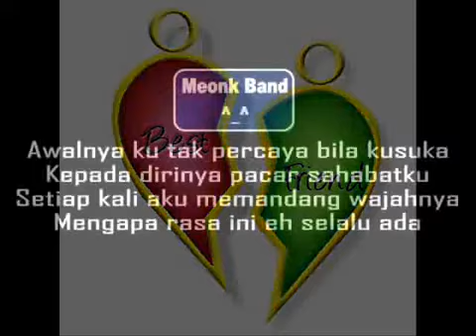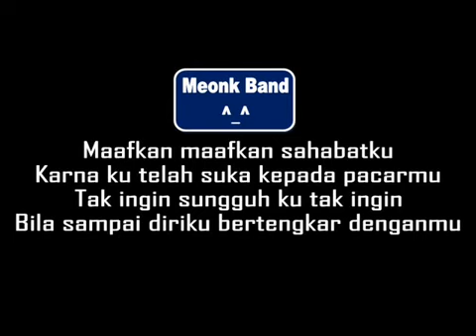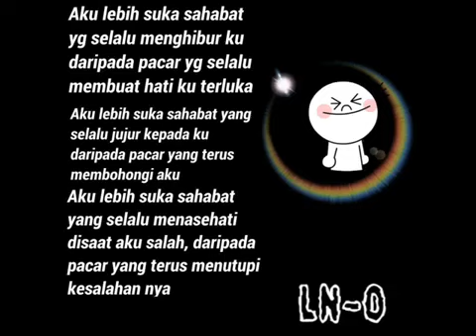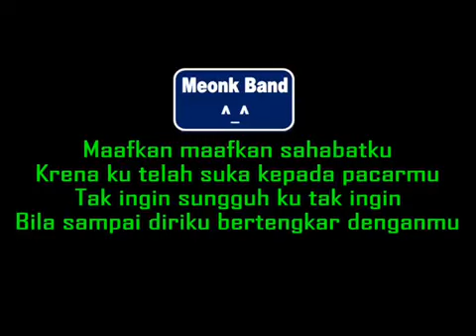Meonk Band - Pacar Sahabatku - Lirik Tanpa Kunci Gitar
Lagu yang cocok untuk kamu yang sedang jatuh cinta kepada pacar sahabat, happy listening yach.. Jangan lupa dihafalin lirik dan dipelajari chord-nya. Salam berkomunitas.